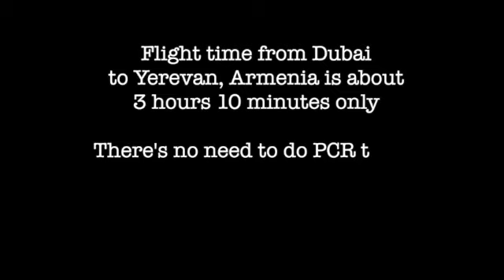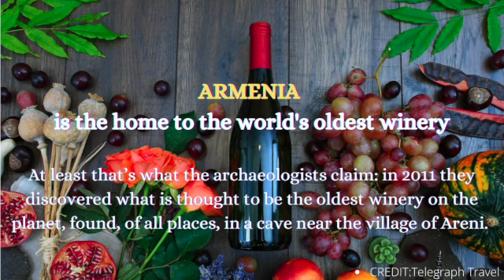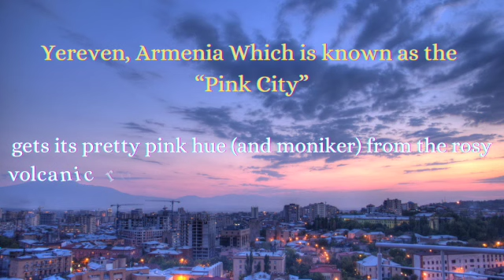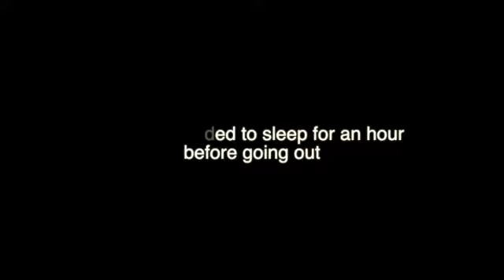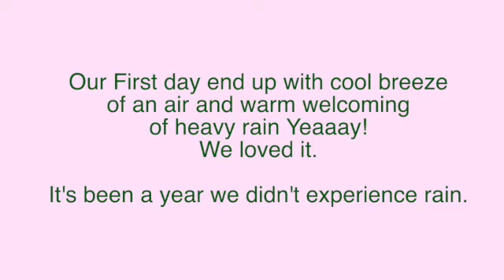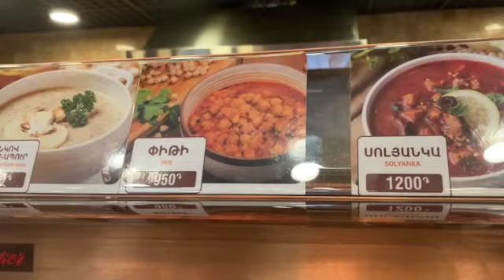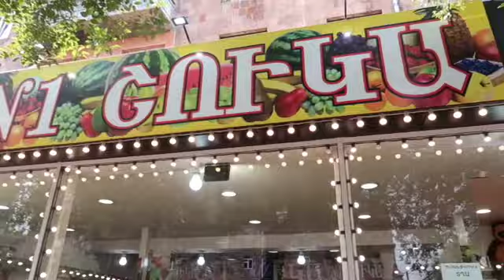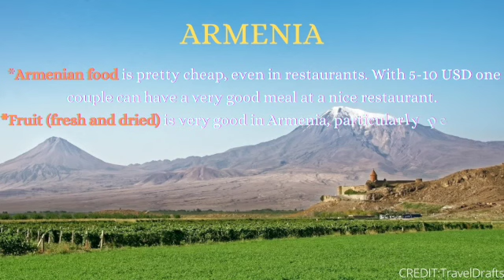LET'S GO TO ARMENIA! TARA NA BYAHE TAYO!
Our 8th anniversary celebration in Armenia..
Celebrating LIFE AND LOVE.